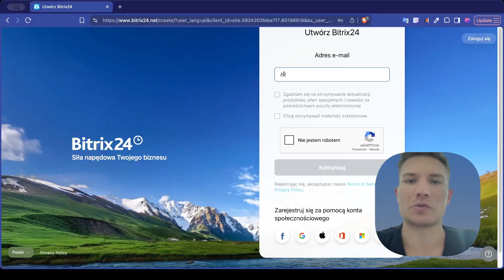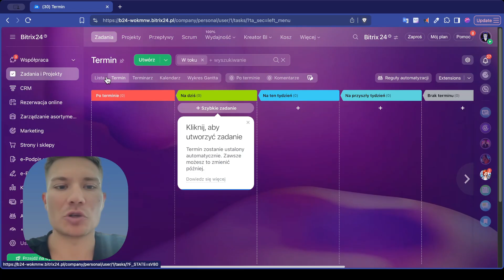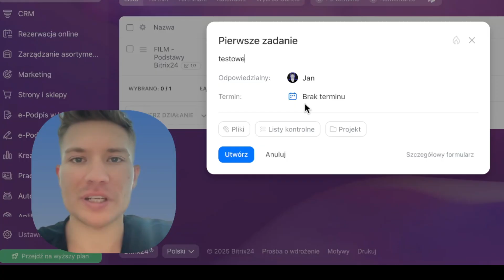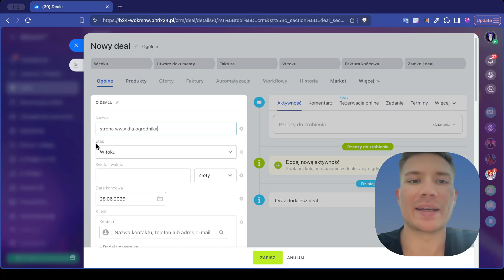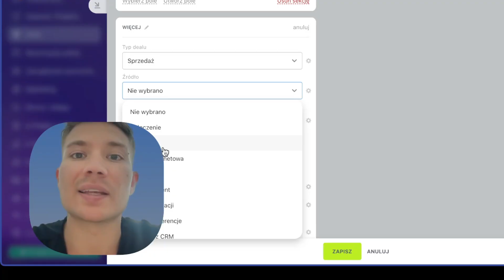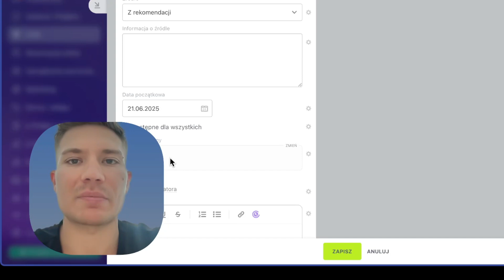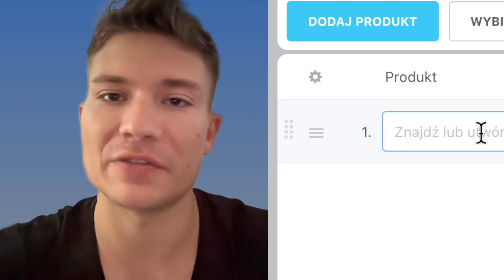Jak zacząć z Bitrix24 w 5 minut! - Poradnik Bitrix CRM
W tym filmie dowiesz się, jak krok po kroku zacząć przygodę z  bitrix24, poznasz crm  i nauczysz się zarządzania zadaniami. Zobacz jak łatwo możesz wdrożyć system crm w swojej firmie.
Od zarządzania dealami po kontrolę produktów.

Naucz się efektywnie używać bitrix 24 crm.

0:00 - Dlaczego warto mieć CRM
0:54 - Bitrix24 poradnik
1:23 - Jak dodać pracownika. do bitrix24
1:41 - Zadania i projekty w Bitrix24
3:26 - Darmowy CRM bitrix24 krok po kroku

🛑 Szanuj swój czas - korzystaj z AI 🛑

🤖 Automatyzuję codzienność, byś miał czas na wielkie rzeczy.